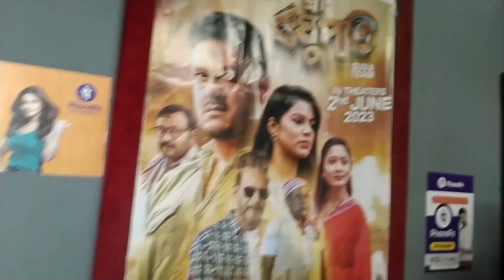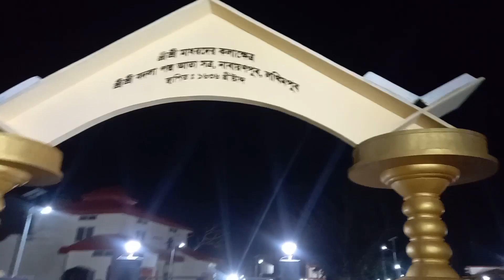বহুত দিনৰ পিছত এখন ভাল অসমীয়া চলচ্চিত্ৰ চালোঁ ( ৰঘুপতি) বহুত বেছি ভাল লাগিল চাই ।